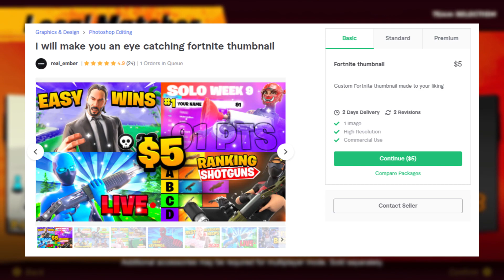I Can’t Believe I Missed *THIS* .. | Mario Strikers: Battle League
In the latest Nintendo Direct, the Mario Strikers: Battle League trailer dropped and I missed the opportunity for a reaction video.

Code CLEN ad epic partner

real_ember on fiverr if you need thumbnails!